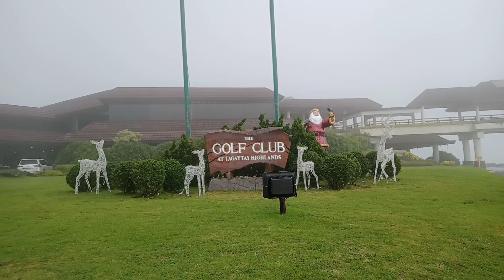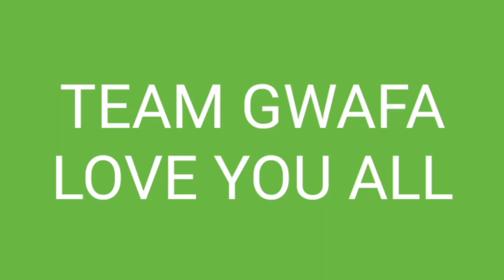TAGAYTAY HIGHLANDS GOLF CLUB CENTER.